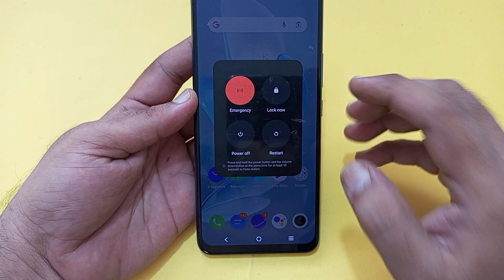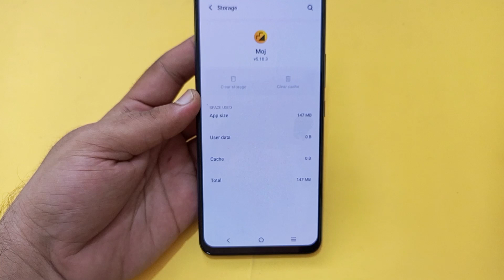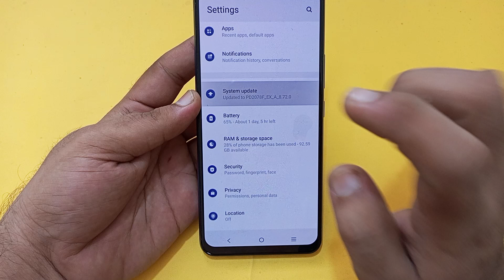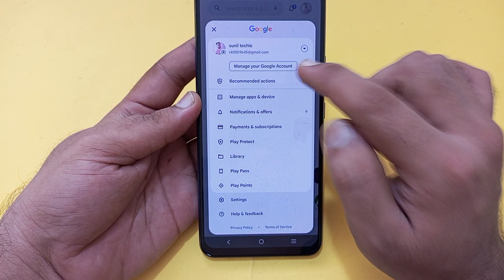Vivo V29e hanging problem kaise solve Karen, how to fix hanging problem in Vivo V29e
Best powerful CPU under 10k

60-Inch Tripod with Bag

7 Socket 6A Extension Board

multiplug Extension